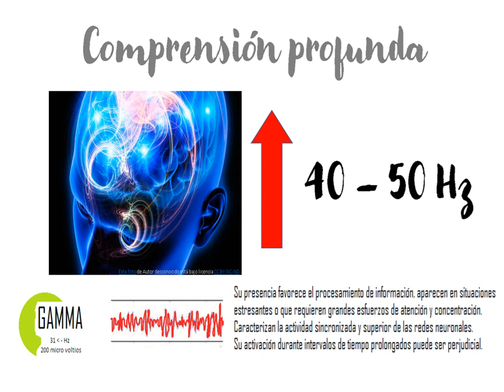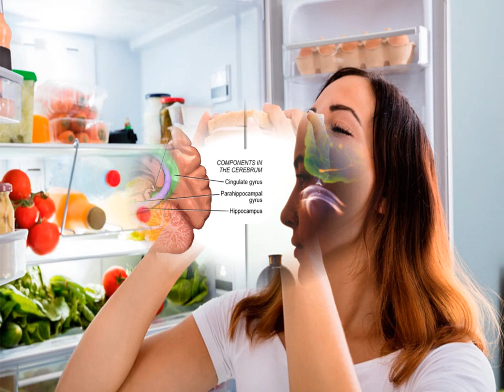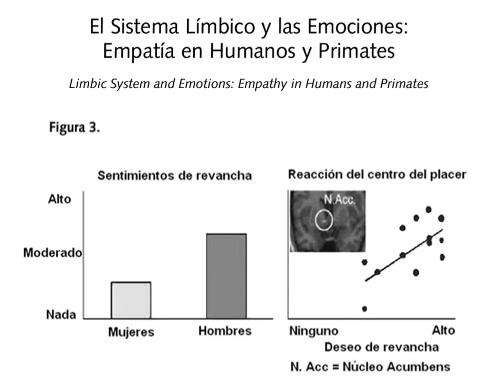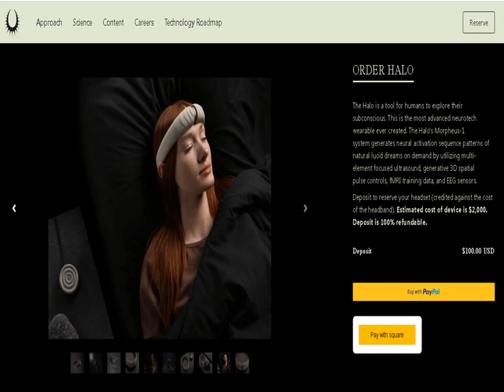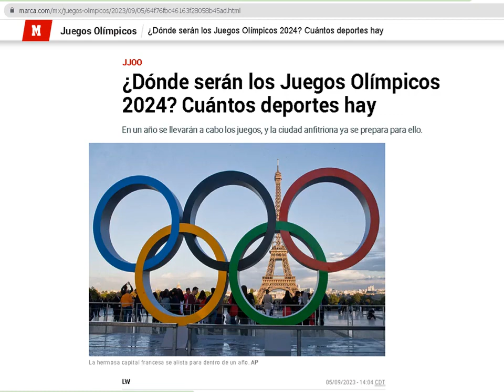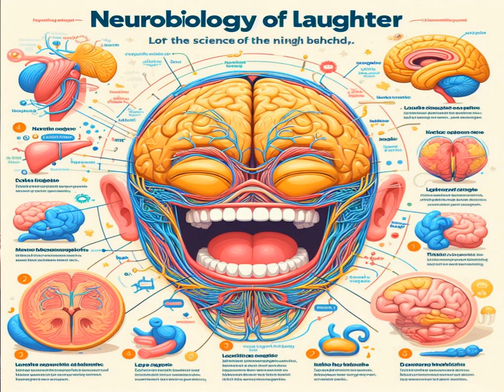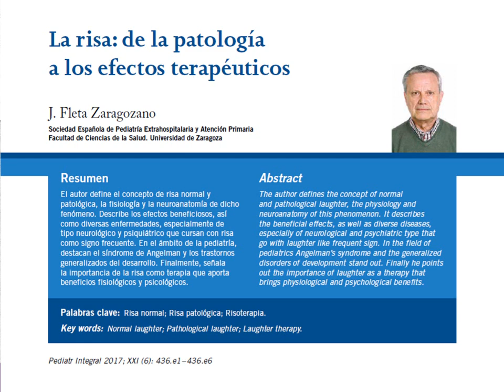Sugestión & catarsis - Sobre la catarsis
En esta presentación comparto la segunda parte del video sobre los fenómenos de sugestión y catarsis; en ella conocerás un poco sobre el concepto de catarsis, su importancia en el desarrollo humano, así como su aplicación en la práctica de diferentes enfoques psicoterapéuticos; algunos datos neurocientíficos relacionados con el fenómeno, y algunas reflexiones personales.

Para consultar las referencias de la información que te comparto clickea el siguiente link a blogger